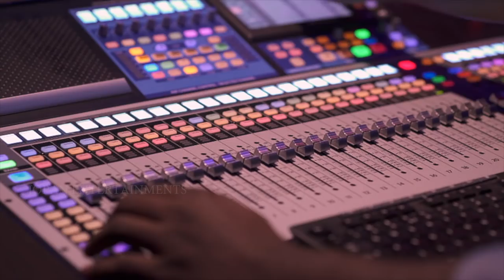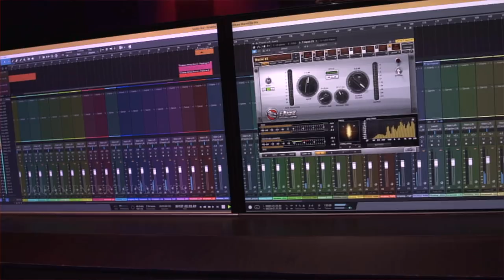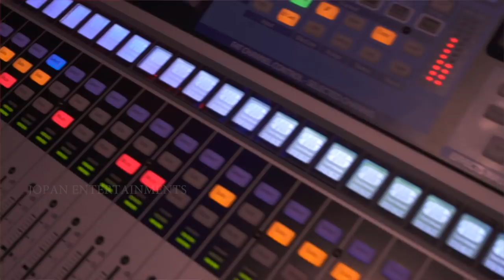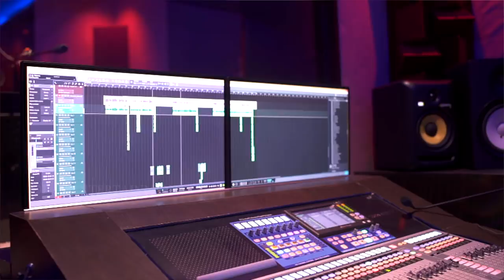NITHYA MAMMEN hit...Ninakkayi althara munnil- Isa 2- JOSEPH SANTHOSH KUZHUVELIL | ABIN | TOM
Jopan Entertainment Productions present Isa 2 album song  of 2018.. Ninakkayi althara munnil...
Singer - Nithya Mammen
Director - Joseph Santhosh Kuzhivelil
Lyrics - Tom Uthirakulathu
Producer - Santhosh Kuzhivelil
Dop - Sabu Appukkuttan
Editor - Dhaanjayan kaduthuruthy

Ninakkayi althara munnil annu aadhyamayi
Ullu Thurannu njan kaathirunnu..
Divyakarunyamayi Divya aaharamayi
Nee enne aadhyamayi thottadhinom(2)
Nee ente jeevanil chernna dhinom..

Kanalayi uruki en aanmavil yeki nee
vaanilum appuram aanandhavum(2)
Dhanamayi bhojyamayi nee Enna
Aanndham ennum irippu ee althaarayil(2)

Ninakkayi althara...